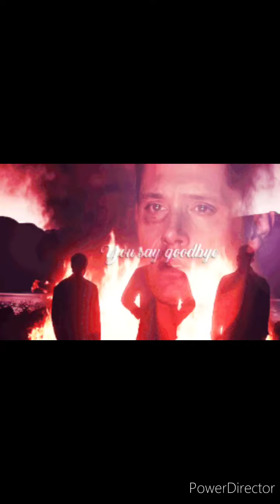I'll Always: Hold Onto The Memories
Hold Onto The Memories.  By: Disturbed